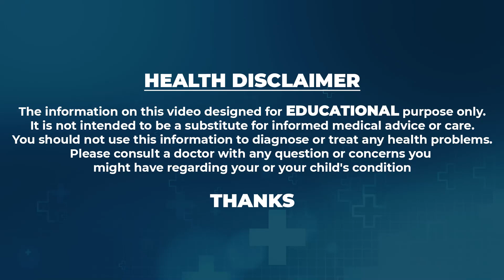Lose Weight Fast With These Easy Tips & Home Remedies | Weight Loss Tips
Watch ► ►